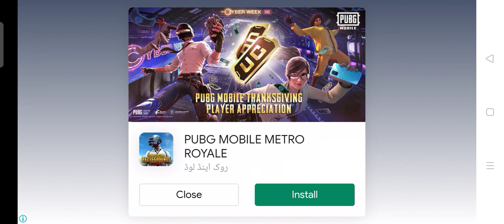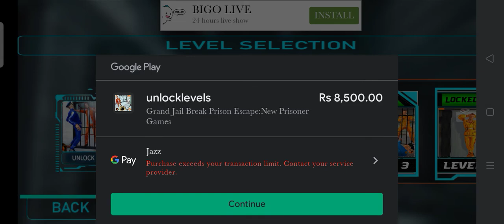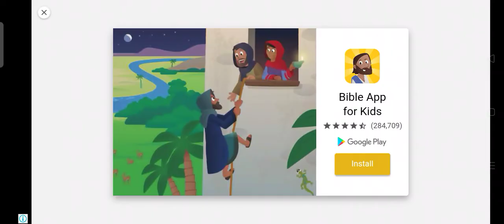game playing enjoy like sher and subscribe to our channel